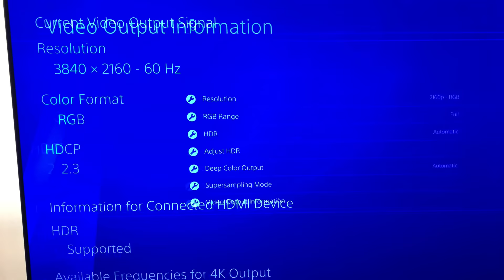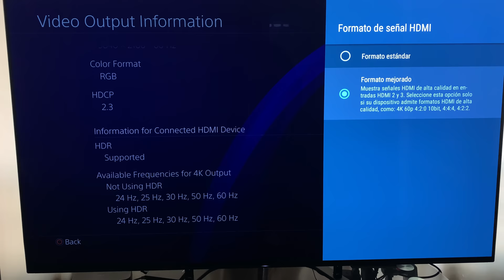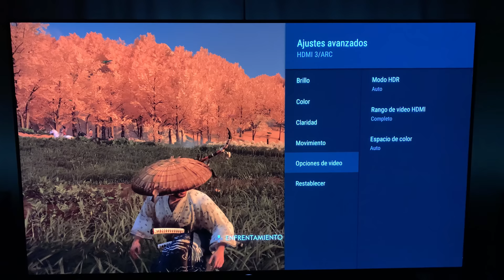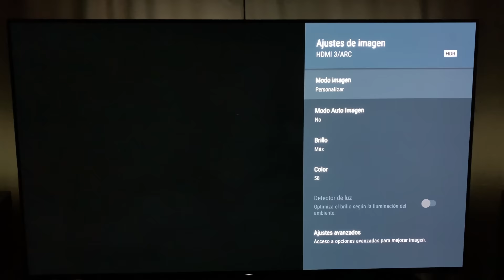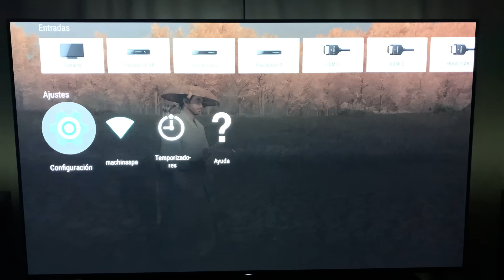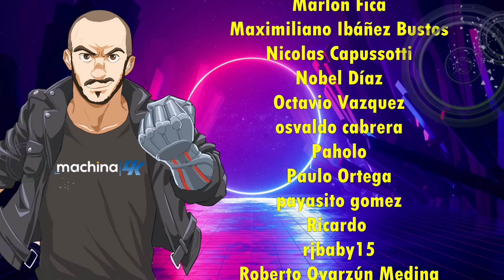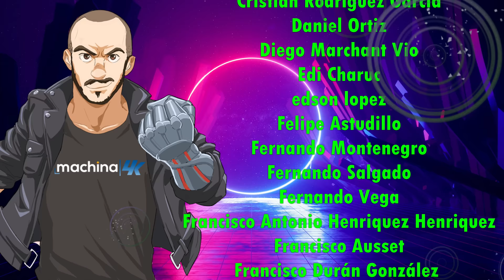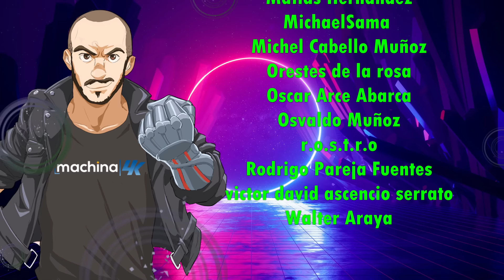Como configurar tu TV Sony 4K para PS4 Pro HDR en Modo Juego y modo 4K 60fps con Ghost of Tsushima ✨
¿Donde Comprar Ghost of Tsushima? Acá
¡ATENTOS A UNA GRAN SORPRESA MAÑANA!

🔵ATTRIBUTION 🔵